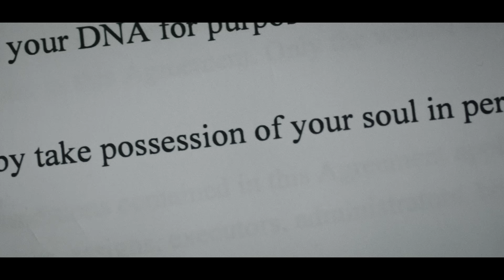Jme - Pricks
From the album Grime MC